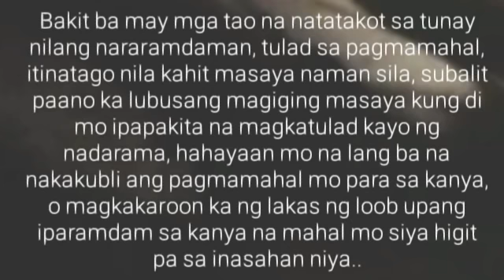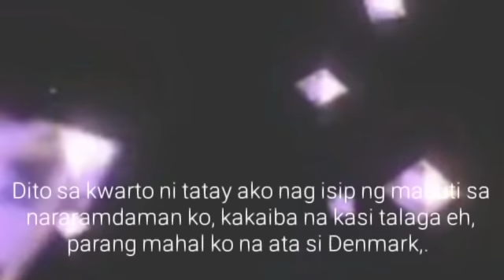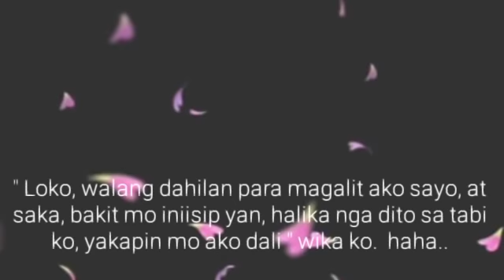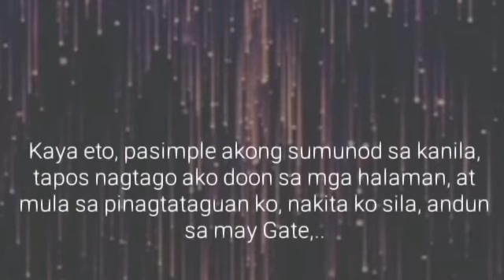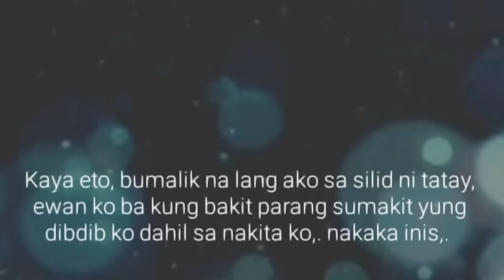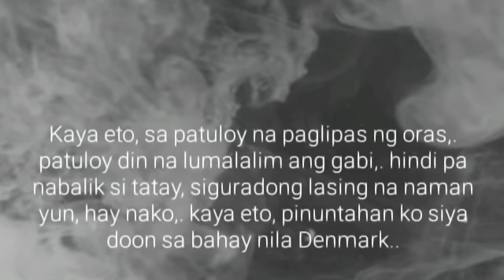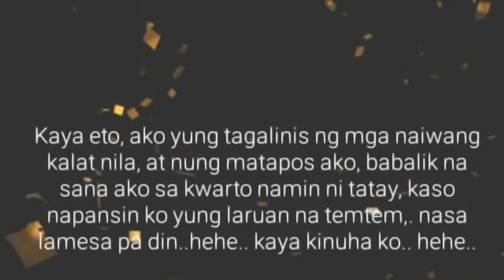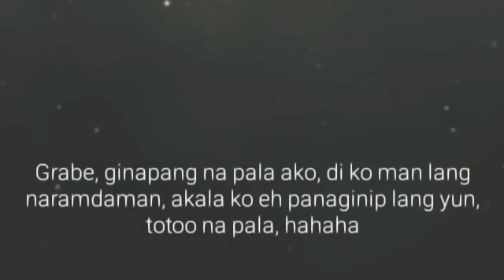Ang Anak ng Hardinero | Ep.27 | Ginapang | Lakan Stories | BL Series Love Story | Pinoy BL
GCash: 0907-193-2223